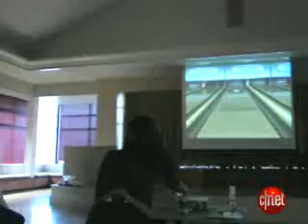Wii Bowling at senior center